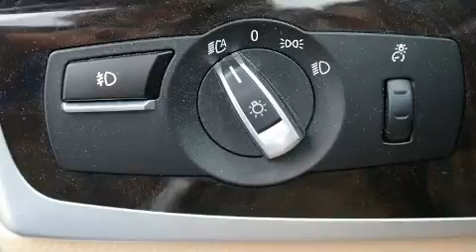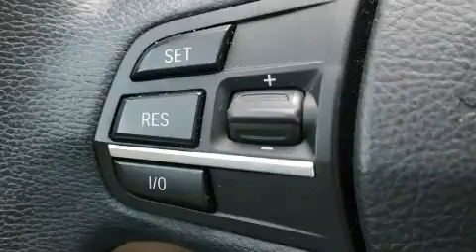2012 BMW 5 Series 528i xDrive in Kansas City, MO 64114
BMW of Kansas City South
1200 W. 104th St
in Kansas City, MO 64114

This 4 door, 5 passenger sedan has just over 80,000 miles. Under the hood you'll find a 4 cylinder engine with more than 200 horsepower, and for added security, dynamic Stability Control supplements the drivetrain. All wheel drive keeps this model firmly attached to the road surface. Turbocharger technology provides forced air induction, enhancing performance while preserving fuel economy. All of the premium features expected of a BMW are offered, including: an automatic dimming rear-view mirror, an outside temperature display, automatic dimming door mirrors, front fog lights, tilt steering wheel, cruise control, and remote keyless entry. For drivers who enjoy the natural environment, a power moon roof allows an infusion of fresh air. BMW ensures the safety and security of its passengers with equipment such as: head curtain airbags, front side impact airbags, traction control, brake assist, anti-whiplash front head restraints, a security system, an emergency communication system, and 4 wheel disc brakes with ABS. You'll never lose visibility with rain sensing wipers, which activate automatically when the drops start to fall. Our sales reps are knowledgeable and professional. We'd be happy to answer any questions that you may have. We are here to help you.